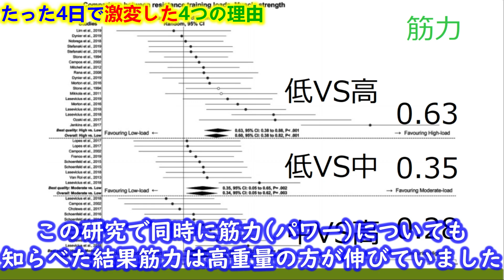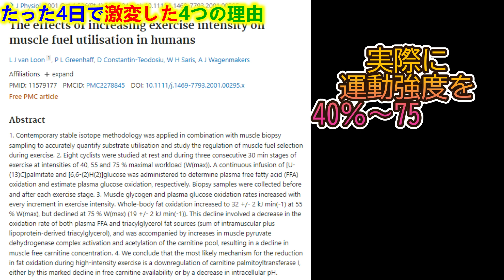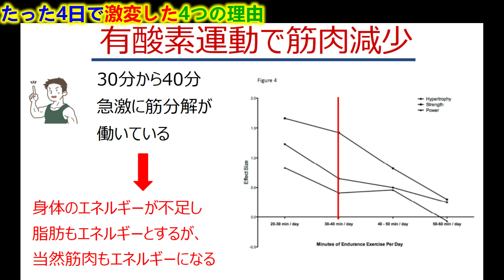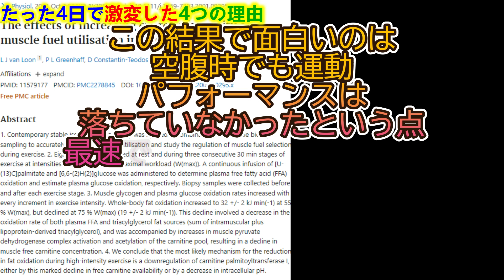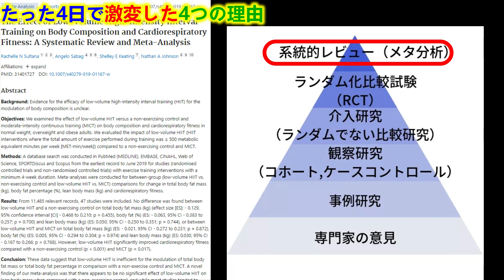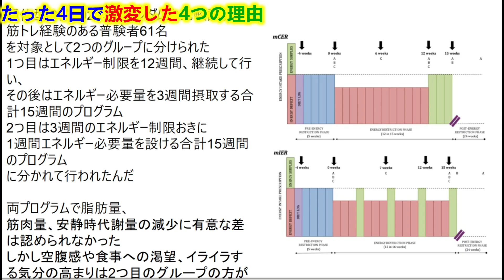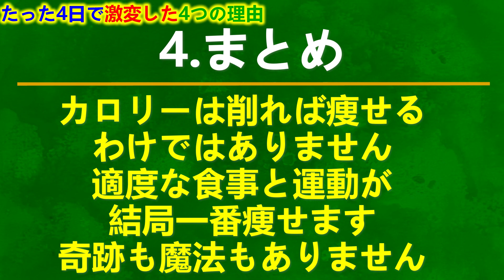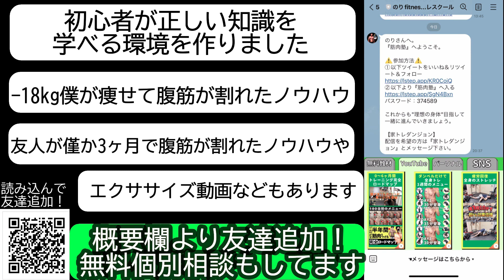筋肉残して体脂肪だけが激減した4つの理由がヤバい【筋トレダイエット】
17000人が参加！
 豪華12個のプレゼントはコチラから⇩
✅筋肉つけて痩せるための「5つの課題」解決限定講義
 ✅理想の体を作るの完全攻略スライド3973枚
・ お腹の体脂肪を落として痩せる
　 徹底解説スライド計49個 ・痩せてかっこいい体を作る
    筋トレ方法解説スライド41個
・健康診断の数値が改善する方法スライド6個
✅ 【初心者用】最効率で筋肉をつけるトレーニングメニュー
✅ お腹の体脂肪を最短・最速で撃退する
　　  1週間和食献立レシピ本
✅ 体脂肪が最速で減る飲み物レシピ本
✅ 適正カロリー計算方法完全マニュアル
✅ 自分に必要なカロリー量の
　　  自動計算ツール
✅ 痩せる食べ物が一発で分かる
　　   栄養のピラミッド表
✅ 家トレで最短・最速で
　　  かっこいい体を作れる
　　  シークレットロードマップ
✅ 【最新版】今年読んで激震した
　　   ボディメイクに役立つ論文レポート5本
　　　　　⬇︎無料登録はこちらから⬇︎

■あなたがあなた専属のパーソナルトレーナーへ！
オンラインホームジム「チェンジャー」
・LINEで個別相談無制限
・200本を超える知識限定動画
・レベル別エクササイズ動画
・オープンチャットでの仲間との交流
・毎朝７時コラム動画配信などなど

ジム歴ゼロの僕が一押しする器具
 【Amazonからの購入はこちら】
①ダンベル【最安値】：
ダンベル【鉄】：
ダンベル【高品質】：
可変式ダンベル：

②最強の懸垂機：
最安値の懸垂機：

③105°までいくベンチ：
強度強いベンチ：
最安値ベンチ：

④血流制限バンド：

⑤トレーニングマット：

⑥手袋：
パワーグリップ：

⑦腹筋ローラー：
プッシュアップバー：

⑧トレーニングチューブ：
⑨トレーニングベルト：
⑩フィットネスバイク：
稼働デスク：

⑪ベンチプレスセット(バーベルなし)：
ベンチプレスセット(バーベル付)：
バーベル60kgセット：
プレート20kg：
最安値バーベル：
セーフティーバー：

◆僕が使用している全ての器具を記事にまとめてます。

【筋トレ初心者向けに学べるブログはこちら】

当CH運営者は、Amazon.co.jpを宣伝しリンクすることによってサイトが紹介料を獲得できる手段を提供することを目的に設定されたアフィリエイト宣伝プログラムである、Amazonアソシエイト・プログラムの参加者です。 当CH運営者は、楽天アフィリエイトを宣伝しリンクすることによってサイトが紹介料を獲得できる手段を提供することを目的に設定されたアフィリエイト宣伝プログラムである、楽天アフィリエイトの参加者です。